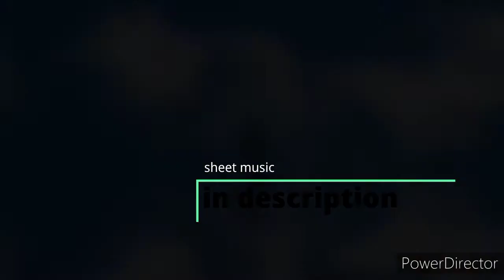Air on G string Duo J.S BachHarp & Cello